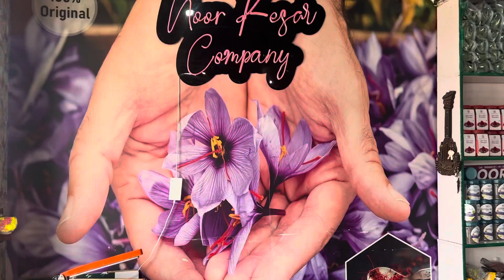Kesar original he ya duplicate kese pata kare???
Information about kesar